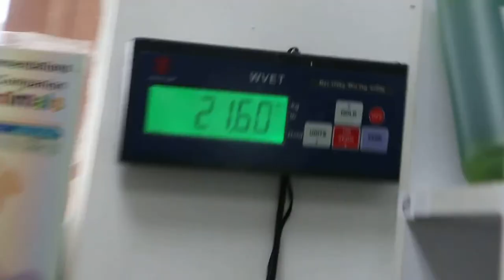A Border Collie has an itchy backside - ringworm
Unusual to have 4 skin diseased dogs in a row.

The first of 4 cases of skin diseases in the morning of Dec 30, 2014

A 7-year-old female spayed Border Collie was reluctant to enter my consultation room. She has an itchy bald backside patch.

I needed to check for ringworm. Anal sacs were expressed and were full of dirty brown oil